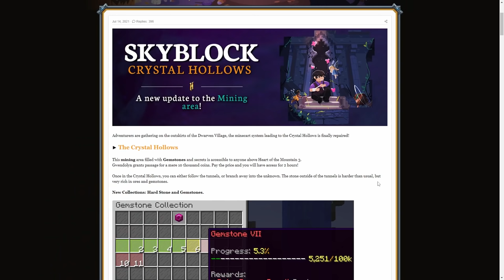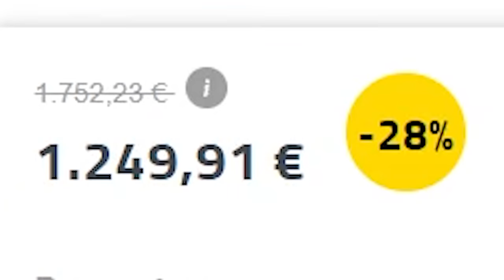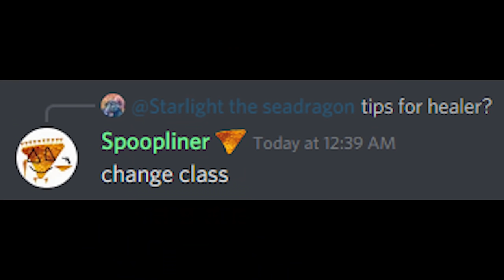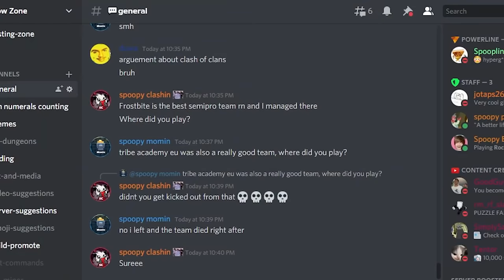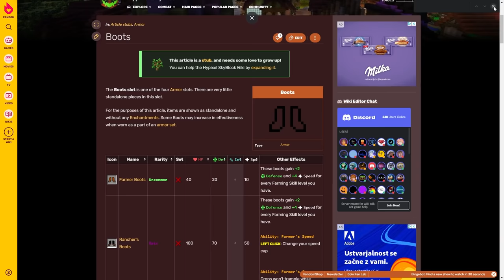Why Helmets are BROKEN | Hypixel Skyblock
I will post more often now. (I think)